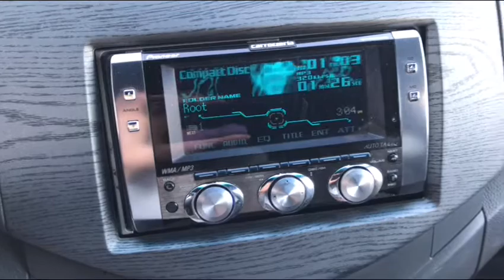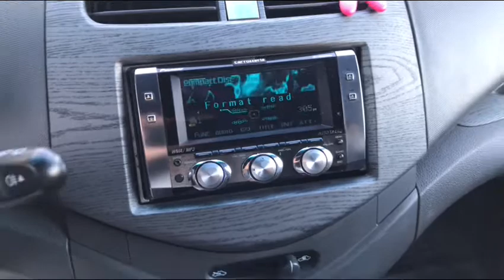Spark avtomobiliga o’rnatilingan narsalar bilan tanishamiz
Manzil: Toshkent halqa avtomobil yo’li
Sergeli avto ehtiyot qismlari bozoriga kirish yo’lini yonida.
Mo’ljal: Drivers Village Avtosaloniga yetmasdan.